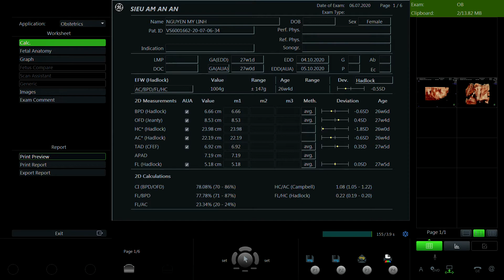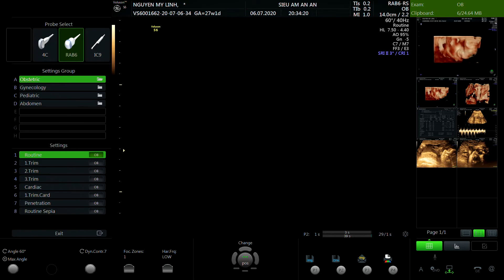NGUYỄN MỸ LINH 1994